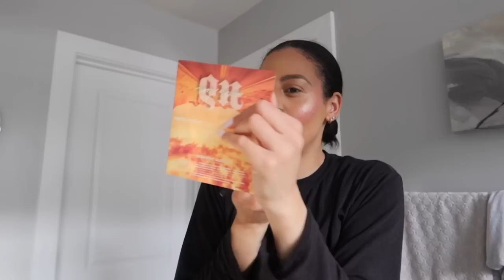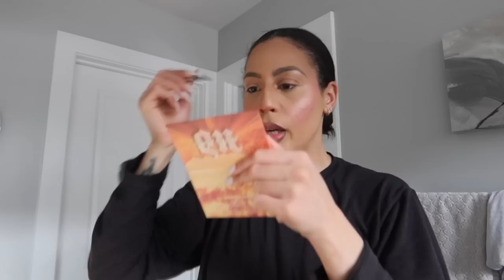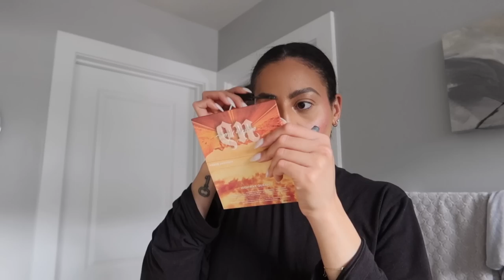GRWM VLOG: hair, makeup, outfit & dossier fragrance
Hey girls! It’s time to get cute! Today I’m sharing my full everyday makeup routine, my OOTD, hair & fragrance!

Setting Spray
Setting Powder
brow glue
Liquid blush
cream bronzer
Lip oil
Lip Gloss
Lip balm

Blowout Hair favs
Detox Shampoo
Leave in
It’s a 10
Heat protectant
Shine Spray
Bonding Hair Oil
Dry shampoo
Blow Dry Brush
Flat Iron
Finishing Spray
Heatless curler
Edge control

 ~ code: KAY10 for $ off!! ~
♡My Poshmark - sign up w/ Kayla_Lashae_ to get $10